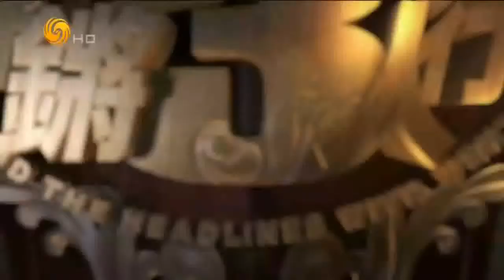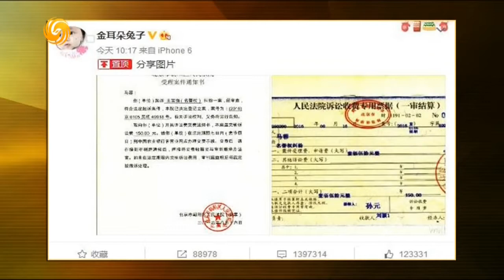锵锵三人行20160823 网友促锵锵谈王宝强离婚：否则再不看节目